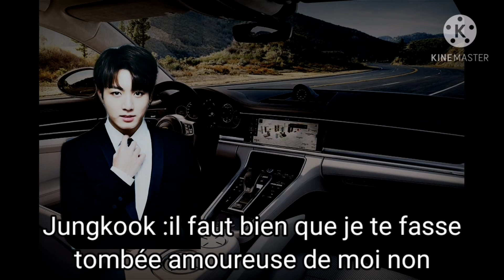FF fr jungkook {365 days} 6 (LIRE DESCRIPTION)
Coucou mes petits aliens voici l'épisode 6 de la ff sur jungkook
Je suis vrmt désolé de ne pas avoir mit cet épisode hier car ma sœur a invité une pote mdr elles ont 5 ans mskn jme suis même pas fait respecter
Bon visionnage kiss sur vos cervelle